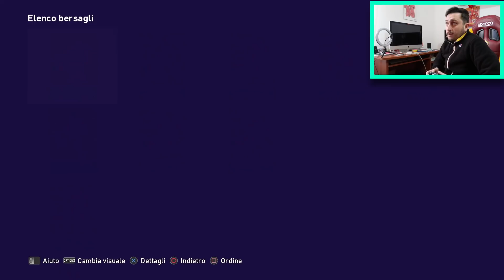MARADONA!!! MARADONA!!! MARADONAAA!!! L'HO TROVATOOO!!! ODDIOOO!!! PES 2021 [BALL OPENING GABBOMAN]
Almeno 3500 MI PIACE entro MEZZANOTTE e domani vi porto il super spacchettamento di Fabio!!!

Ho trovato MARADONA 97 e NON SOLO!!! Chi avrò trovato?! Godetevi questo nuovo ball opening sul mio account di Pes 2021!!!